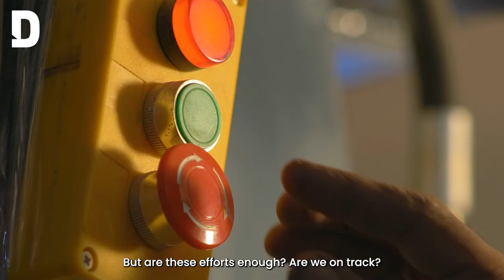90 seconds to doomsday: how are countries working towards net-zero future?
In January 2023, the doomsday clock was moved forward to 90 seconds before midnight, the closest to catastrophe it has ever been.

On World Environment Day, we take a look at what countries including Qatar have been doing to achieve net-zero emissions by 2050.